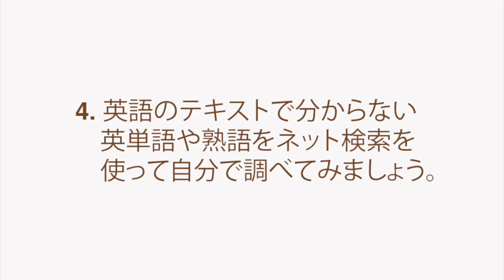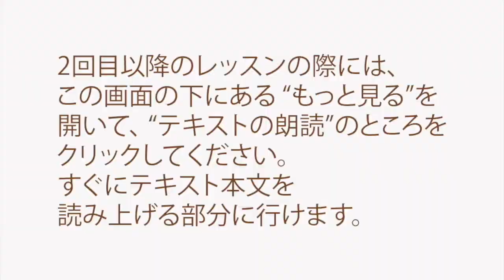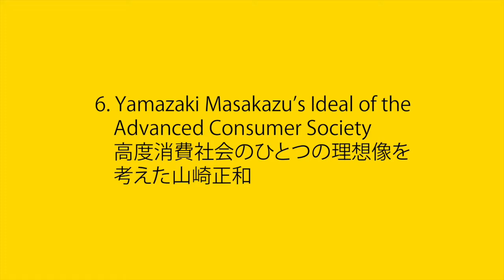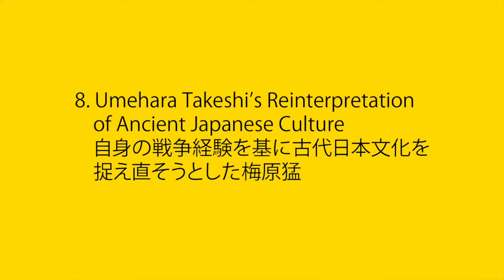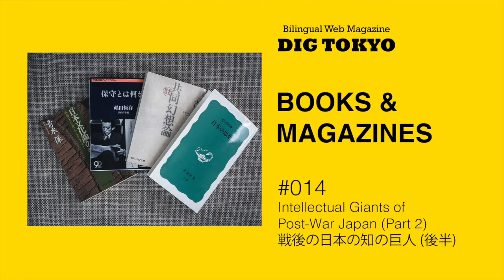戦後の日本の知の巨人 (後半)– 山崎正和/石原慎太郎/盛田昭夫/梅原猛/西部邁/佐高信–20歳までに読んでおくべき日本の名著⑤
この動画ではKAZOOがBOOKS & MAGAZINES #014:
Intellectual Giants of Post-War Japan (Part 2)– Yamazaki Masakazu/Ishihara Shintaro/Morida Akio/Umehara Takeshi/Nishibe Susumu/Sataka Makoto

01:00 レッスンの方法
02:21 テキストの朗読